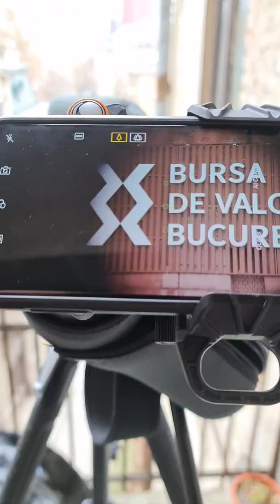NexYZ 3-axis universal smartphone adaptor - quick test